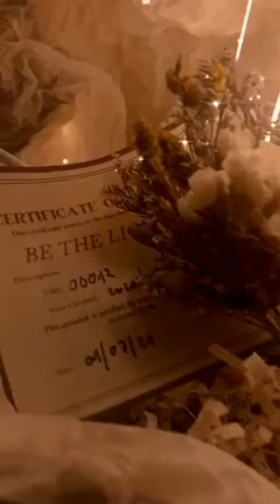HAPPY BIRTHDAY CHER ❤️ BUKAS NA BDAY MO...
Bonding tayo ulit sa susunod na life natin. ❤️ Miss you na... ❤️ Miss na kita😢